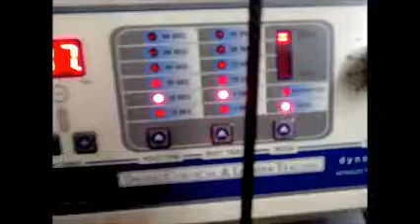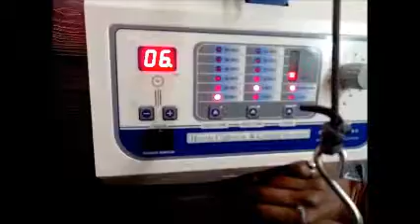Physiotherapy Equipment Traction Machine Digital Video By Supertech Surgicals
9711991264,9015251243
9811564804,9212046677